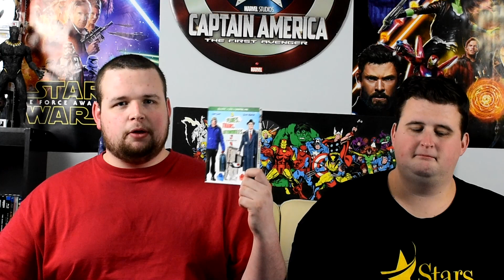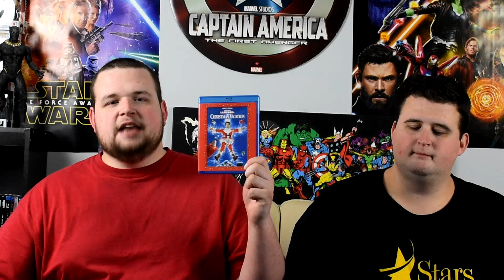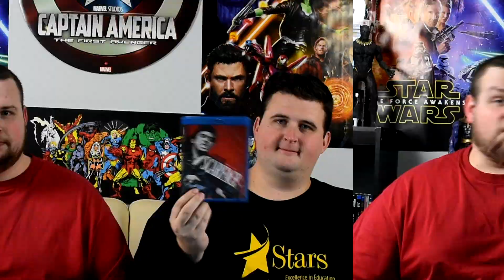2019 Black Friday Blu-Ray Haul - 25+ Pickups (DIGITAL CODE GIVEAWAY)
ALL CODES HAVE BEEN CLAIMED! Look forward to more digital code giveaways in the near future